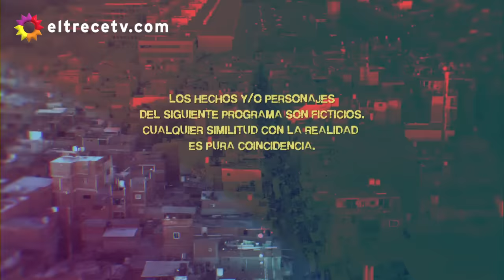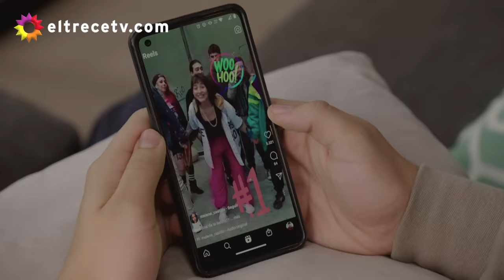La 1-5/18 Somos Uno - Capítulo 6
Capítulo emitido el lunes 27 de septiembre de 2021 en eltrece.